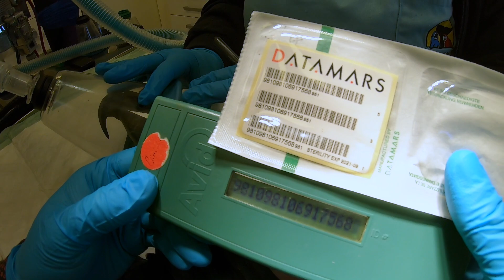Animal Embassy - S01E09 - Loro Parque LIFE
Join Rafa Zamora, Scientific Director of Loro Parque Fundación at Animal Embassy, the heart of Loro Parque, and observe a small intervention performed on a hyacinth macaw.